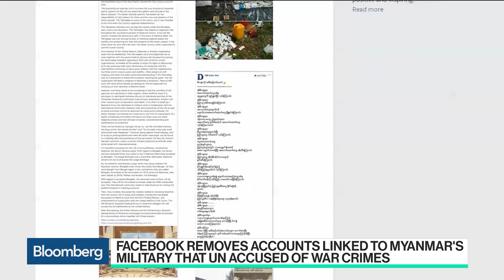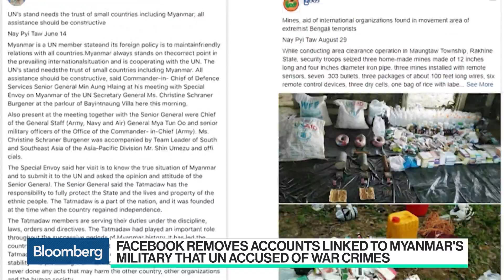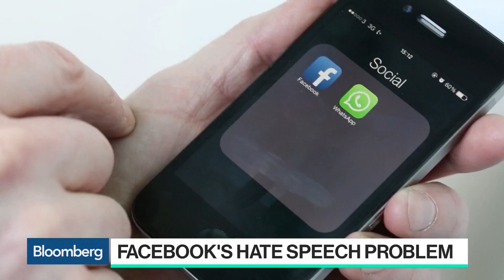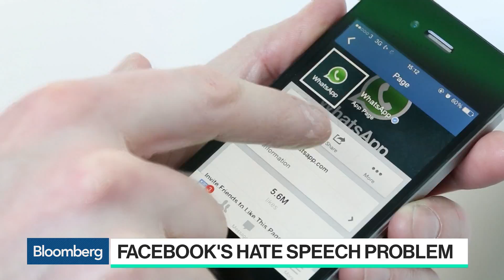Facebook Removes Accounts Linked to Myanmar's Military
Aug.27 -- Facebook Inc. has removed accounts and pages linked to Myanmar’s top military officials as a new United Nations report accused the country’s armed forces of committing war crimes against the country’s Muslim Rohingya minority. Bloomberg's Sarah Frier reports on "Bloomberg Technology."